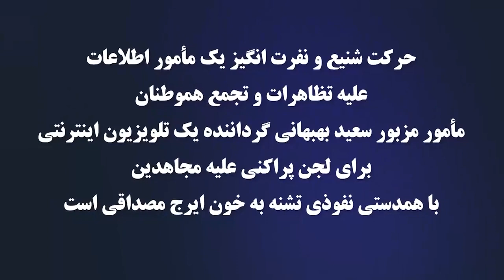چرا سرویس های امنیتی سوئد این مامور لمپن و هرزه ی وزارت اطلاعات را بازداشت و از سوئد اخراج کردند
به عنوان خواهر ۴شهید مجاهد خلق بنام‌های محمد، علیرضا، احمدرضا و محمود غلامی ضمن ادای احترام و تعظیم در برابر روح بلند ۳۰هزار گل سرخ ۶۷، به همرزمانی درود می‌فرستم که بعد از ۳۳ به‌دادخواهی آنها برخاسته‌اند. درود درود درود.

زمان دادخواهی از قتل‌عام ۳۰۰۰۰ زندانی سربدار مجاهد و مبارز فرار رسیده است و وزارت بدنام اطلاعات مرزهای وقاحت را یکی پس از دیگری در می‌نوردد.

وقتی زمان دادگاه محاکمه نوری جلاد اعلام شد، هیچ چیز نمی‌توانست جلوی مرا برای شرکت در تظاهرات دادخواهی در جلوی دادگاه بگیرد. بدون توجه به زمان و مکان، خشمی پایان‌ناپذیر در من زبانه می‌کشید و من برای این‌که خودم را جلوی دادگاه برسانم بی‌تاب بودم، شاید بگویم سال‌ها است در انتظار این روز بودم، در طول مسیر عکس‌های شهدای مجاهد و مزار خاوران به‌ویژه برادر شهیدم با من سخن می‌گفتند. آمدم تا اشکهایم را به اعتراض علیه شقاوت و خون‌ریزی تبدیل کنم و بلافاصله وقتی به محل رسیدم پرچم مجاهدین را بر دوش گرفتم زیرا این پرچم ۴۰سال است در مرز بندی و مقاومت علیه فاشیسم خون‌ریز مذهبی، تبدیل به یک نماد و یک سمبل بشری برای جهان معاصر ما شده است. در کنار مادران سالخورده، در کنار زندانیان سیاسی که ده سال در زندان بودند و شاهد شکنجه‌هایی که نوری جنایتکار می‌کرد بودند، من هم عکس عزیزان قتل‌عام شده‌ام را در دستان گرفتم.

ننگ و نفرت ابدی بر پاسداران جهل و تباهی و سر انگشتان شکنجه‌گرشان در خارج از کشور که وقاحت آخوندی را اینک نه در سلول‌های تاریک اوین، قزل‌حصار و گوهردشت، مخفی و دور از دید و شنود رسانه‌ها، بلکه آشکارا و در برابر خانواده‌های قتل‌عام ۶۷ در معرض قضاوت هر ایرانی وطن‌پرستی قرار دادند.

حرکت شنیع سعید بهبهانی گرداننده کثیف‌تر از پاسدار بلندگوی وزارت اطلاعات که ید طولانی در وطن‌فروشی دارد از یک‌سو و مصاحبه تواب تشنه به خون نفوذی ایرج مصداقی با این گرداننده. در روزهای بعد، پرده‌ها را کنار زد.

وزارت اطلاعات رژیم آخوندی درسه روز رزم مجاهدین و اشرف‌نشانها و ایرانیان وطن‌پرست افشا شد و دیگر مطلقاً ابهامی وجود ندارد که مصداقی یک مهره سوخته وزارت اطلاعات آخوندی است و ایادی پشتیبان و همدستان او نیز در عجز و در ماندگی دست و پا می‌زنند.

هر ایرانی وطن‌پرستی از مشاهده این میزان دنائت در برابر بیش ازصدها تن از خانواده‌های دردکشیده قتل‌عام ۶۷ به‌خوبی می‌تواند تصور کند، رذالت و شقاوت این جنایت‌کاران در داخل ایران و در درون زندانها با زندانیان مقاوم چه میزان است.

ما هستیم زیرا علیه سر انگشتان وزارت اطلاعات افشاگری می‌کنیم و برای دادخواهی زنده هستیم. زنده باد آزادی سرنگون باد فاشیسم مذهبی ملایان حاکم بر ایران.

معصومه غلامی - هامبورگ

مرداد ۱۴۰۰